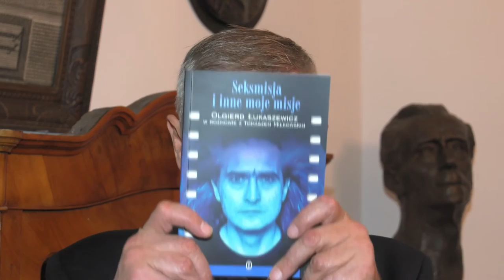Wszystkie misje Olgierda Łukaszewicza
Stanisław z "Brzeziny" Andrzeja Wajdy, Józef Odrowąż z "Wiernej rzeki" Tadeusza Chmielewskiego, Gabriel Basista z "Soli ziemi czarnej" i Jaś z "Perły w koronie" Kazimierza Kutza, Porucznik Kiekeritz z "Lekcji martwego języka" i wreszcie Emil Fieldorf z "Generała Nila" Ryszarda Bugajskiego… Dla milionów widzów — nie tylko w Polsce — na zawsze pozostanie Albercikiem z "Seksmisji" Juliusza Machulskiego.

Na swoim koncie Olgierd Łukaszewicz ma jednak dużo więcej ról — harcerza, ministranta, wybitnego aktora teatralnego i filmowego, duchowego Ślązaka, wieloletniego prezesa ZASP. Obchodzący w tym roku 70. urodziny aktor o swoich życiowych, filmowych i teatralnych kreacjach opowiada w książce "Seksmisja i inne moje misje"  Tomaszowi Miłkowskiemu. A w tym krótkim filmie zaprasza Państwa do lektury i wspólnego wspominania.